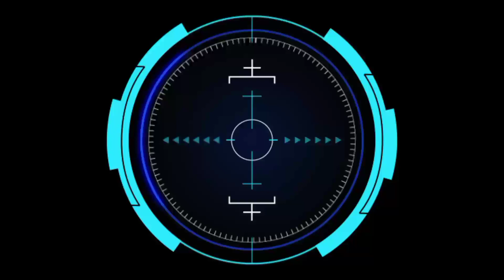Mondar Mandir C Vs Astronot C || Rokat Lapangan Maritim Dan Lari Pagi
Olahraga bola kasti adalah olahraga tradisional madura yang mana video pada kali ini dalam rangka Rokat Lapangan Maritim & Lari Pagi  yang mempertemukan Tim Mondar Mandir Vs Astronot
Yang dikemas seperti turnamen

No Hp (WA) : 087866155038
Facebook     : A Wahedy Ar Akarmusim

@WAHED AJAIB